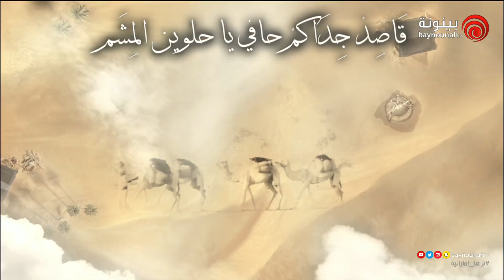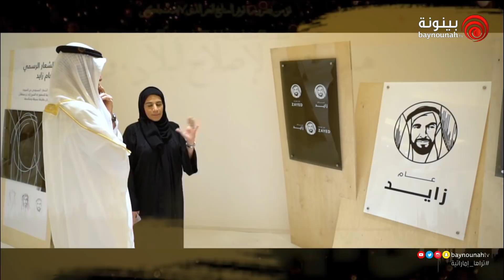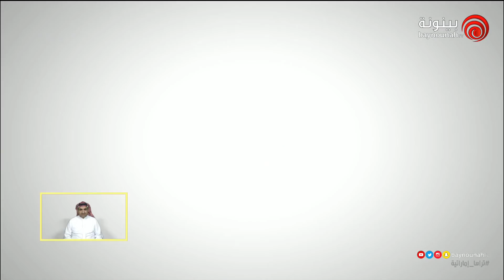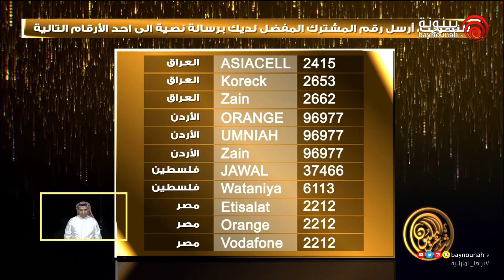الحلقة الأولى من برنامج شاعر المليون الموسم الثامن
بين جمال المبنى وسحر المعنى، رافقنا الشعر النبطي عبر القرون ليكون أبرز تجليات الثقافة العربية في الخليج.

في أضخم مسابقة للشعر العربي، يرحل الشعّار إلى ’شاعر المليون‘ للتنافس على اللقب المنشود وإثبات الجدارة بجوائز تتراوح بين مليون وخمسة ملايين درهم حينما يصوت المشاهدون لمن يعتبرونه الأجدر بين الشعراء.